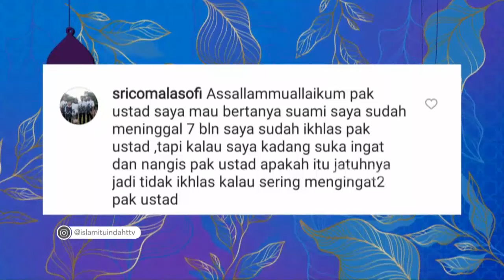Jika SUAMI Sudah Meninggal Tapi KITA MASIH Merindukannya | Best Moment IslamItuIndah (12/2/22)